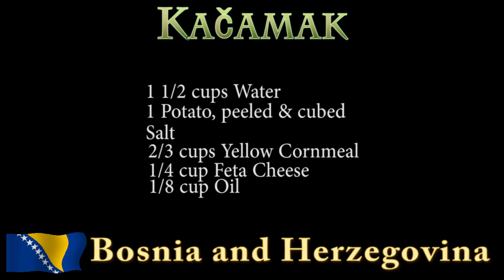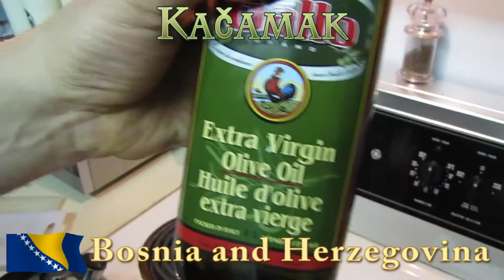Worldly Treats with No Meats - Bosnia and Herzegovina - Kačamak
Zdravo! Здраво!

Welcome to Worldly Treats with No Meats, showcasing one delicious meal from each nation of the world. All with no meat.

In the former Yugoslavian country of Bosnia and Herzegovina, we've found a yummy treat that only takes a short time to make. It's very unique, and surprisingly tasty!!